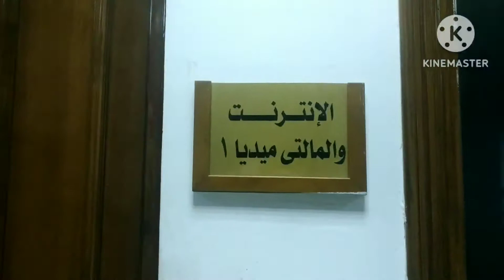جولة في مكتبة مصر العامة بدمياط لعشاق الكتب😍📚